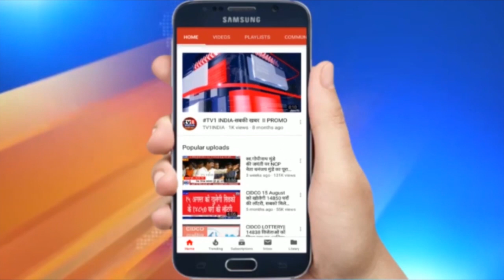राजस्थान के स्थानीय निकाय चुनाव में बीजेपी ने मारी बाजी